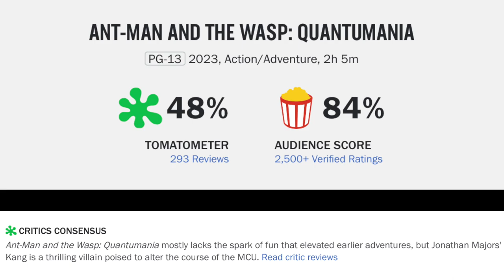Ant-Man and the Wasp: Quantumania 3D Movie Review--If That Was The Most Powerful Kang...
Ant-Man and the Wasp: Quantumania 3D (2023) is directed by Peyton Reed & stars Paul Rudd, Evangeline Lilly, Michael Douglas, Michelle Pfeiffer, Jonathan Majors, Kathryn Newton, William Jackson Harper, Katy M. O'Brian and Bill Murray

Rated PG-13 for violence/action, and language